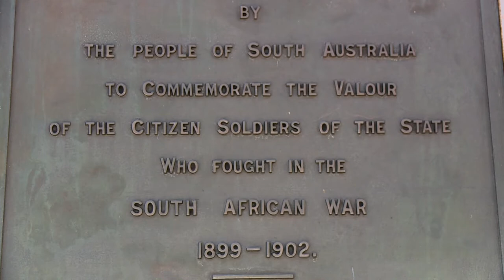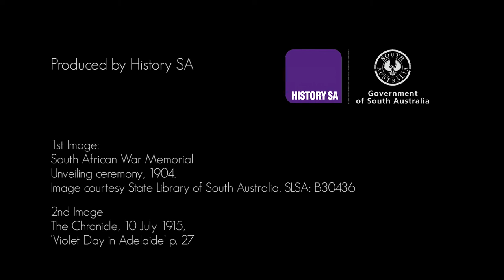South African War Memorial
Keith Conlon reflects on the significance of Adelaide's South African War Memorial for the Adelaidia website.